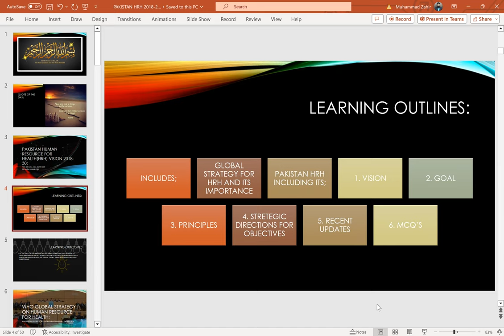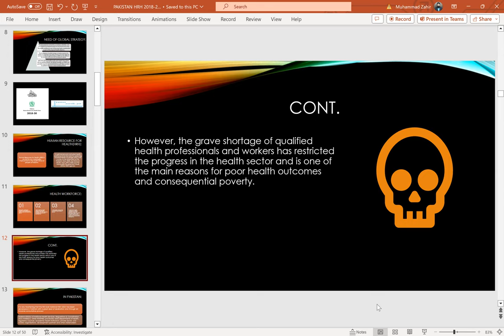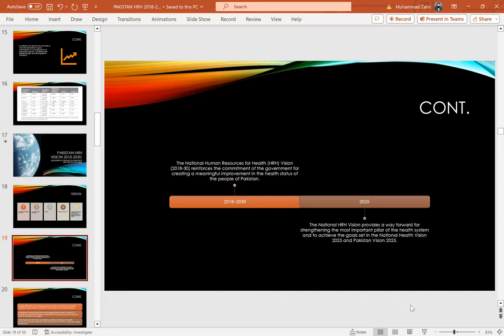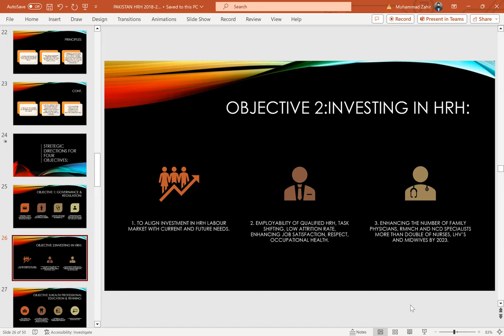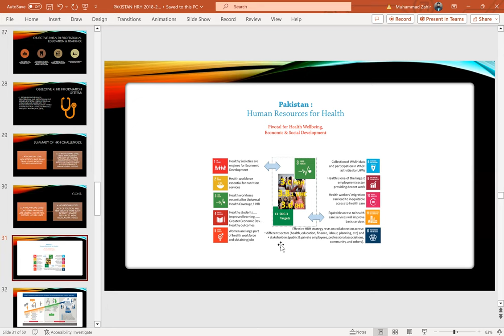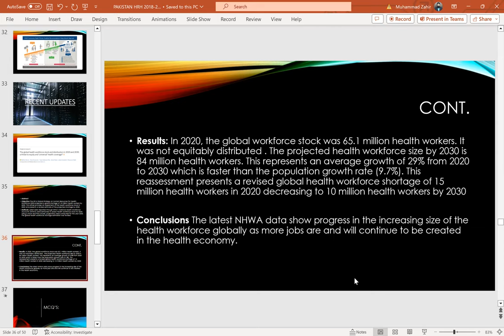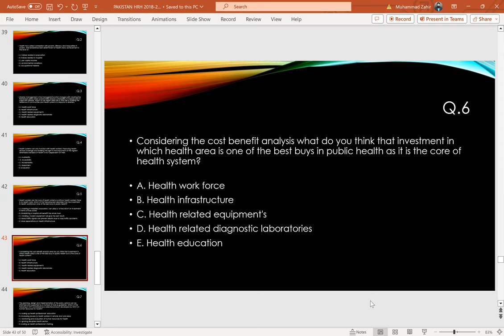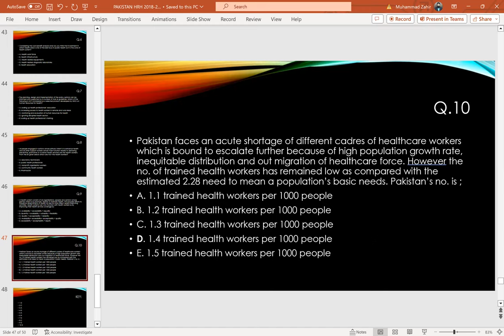Pakistan HRH 2018-2030